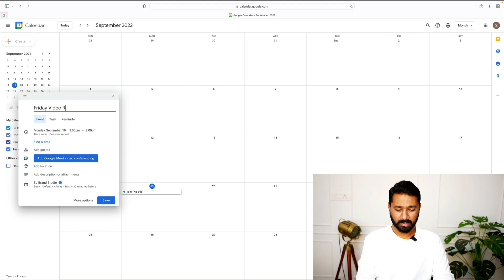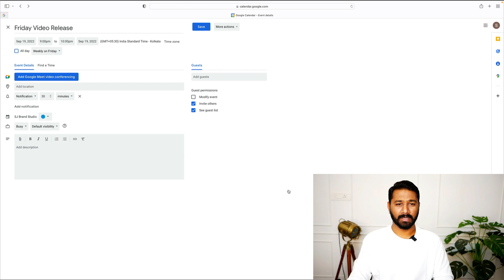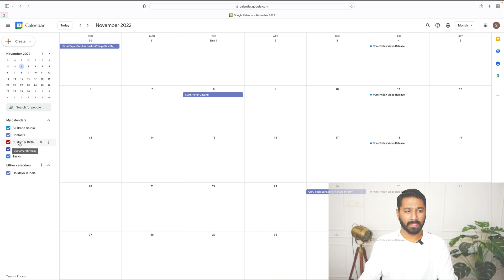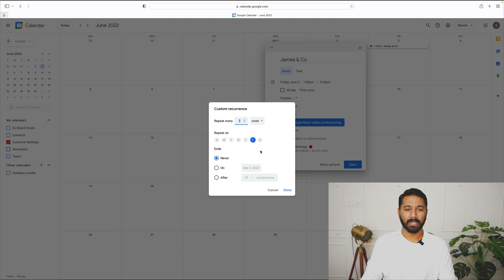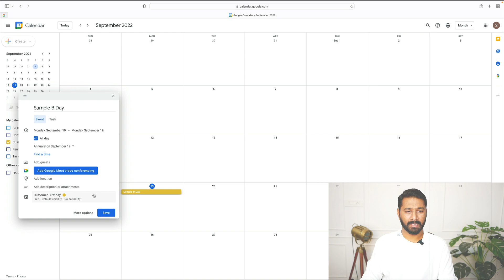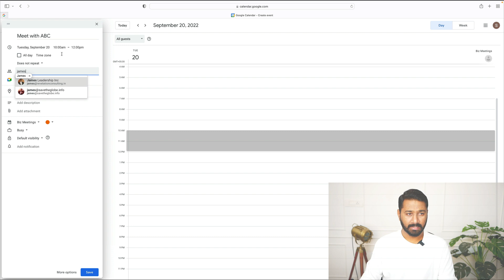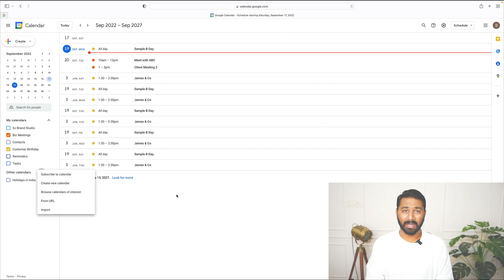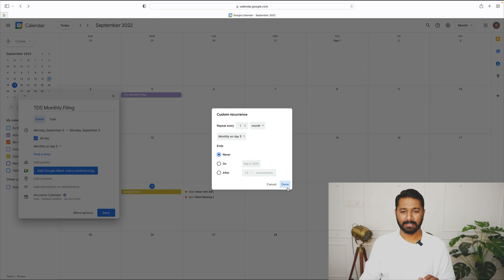Google Calendar பயன்படுத்தி Biz Automation செய்வது எப்படி?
Google Calendar என்பது நேர மேலான்மைக்கான காலண்டர் சேவையாகும்.

நிகழ்வுகளை உருவாக்க மற்றும் திருத்த பயனர்களை இது அனுமதிக்கிறது. நிகழ்வுகள் தொடக்க நேரம் மற்றும் நிறுத்த நேரம் ஆகியவற்றைக் கொண்டுள்ளன.
பயனர்கள் நிகழ்விற்கு வண்ணத்தைச் சேர்க்கலாம்..
நாள், வாரம், மாதம் அல்லது அட்டவணை உட்பட பல்வேறு வகையான அமைப்புகளில் நிகழ்வுகளைக் காணலாம்.

Google Calendar என்றால் என்ன?
Google Calendar ஐ எவ்வாறு திறம்பட பயன்படுத்துவது?

Start Learning! Keep Growing!!